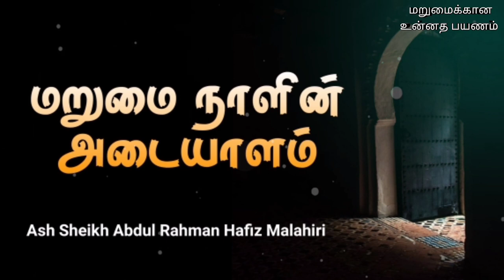மறுமை நாளின் அடையாளம் | Ash Sheikh Abdur Rahman Hafiz Malahiri | Tamil Bayan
This video is about a Tamil bayan by Ash Sheikh Abdur Rahman Malahiri on Friday 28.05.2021.